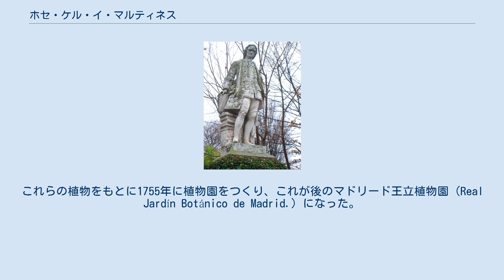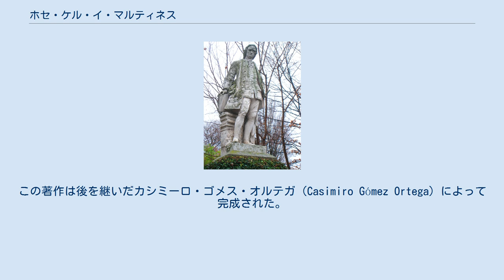ホセ・ケル・イ・マルティネス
マドリード王立植物園のケル・イ・マルティネスの銅像、1866年製作、作者は Andrés Rodríguez (1829–?) ホセ・ケル・イ・マルティネス（スペイン語: José Quer y Martínez、カタルーニャ語: Josep Quer i Martínez、1695年1月26日 – 1764年）は、スペインの医師、植物学者である。
 南フランスのペルピニャンに生まれた。
ペルピニャンで医療を学び、植物学を特に学んだ。
スペイン軍の軍医として、スペイン、フランス、イタリアなどに赴任し、オスマン帝国とスペイン軍が争ったオランなどの北アフリカの地域にも赴いた。
赴任先で、植物の標本をつくり、大量の種子や苗を集めた。
これらの植物をもとに1755年に植物園をつくり、これが後のマドリード王立植物園（Real Jardín Botánico de Madrid.）になった。
 1792年から、"Flora española o historia de las plantas que se crían en España"（「スペインの植物と栽培の歴史」）の執筆を始め、没するまでに4巻を出版した。
この著作は後を継いだカシミーロ・ゴメス・オルテガ（Casimiro Gómez Ortega）によって完成された。
その他の著書に"Uva urs" (「クマコケモモ」1763)、"cicuta" (「ドクゼリ属」1764)がある. Querは、植物の学名で命名者を示す場合にホセ・ケル・イ・マルティネスを示すのに使われる。